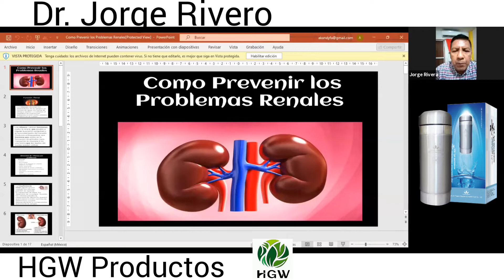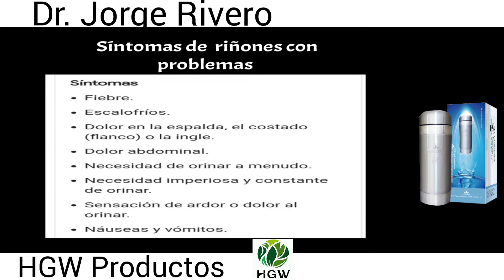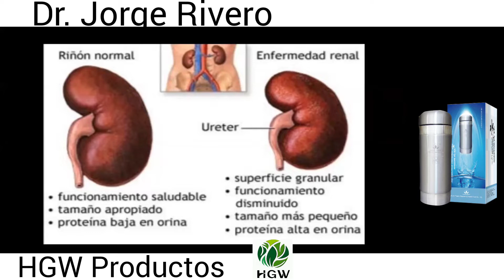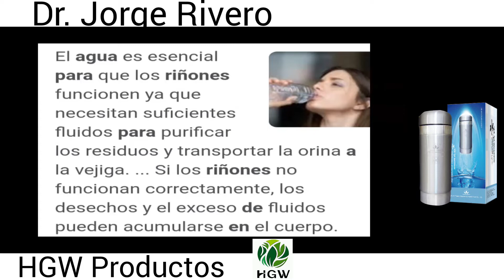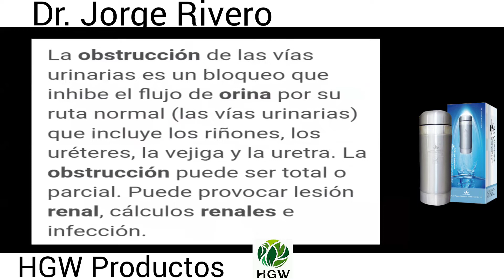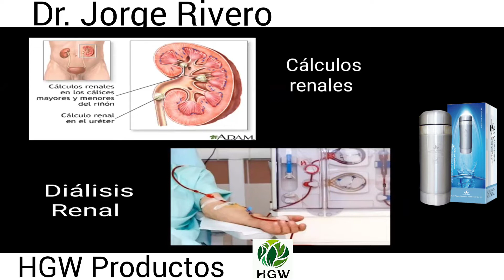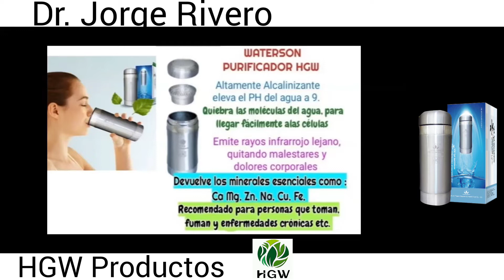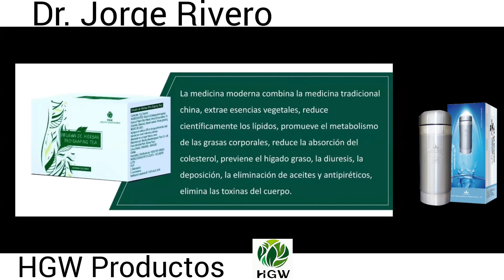𝘾𝙊𝙈𝙊 𝙋𝙍𝙀𝙑𝙀𝙉𝙄𝙍 𝙋𝙍𝙊𝘽𝙇𝙀𝙈𝘼𝙎 𝙍𝙀𝙉𝘼𝙇𝙀𝙎 |✓ 𝘿𝙧. 𝙅𝙤𝙧𝙜𝙚 𝙍𝙞𝙫𝙚𝙧𝙤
Contacta a la Persona que te envío el video